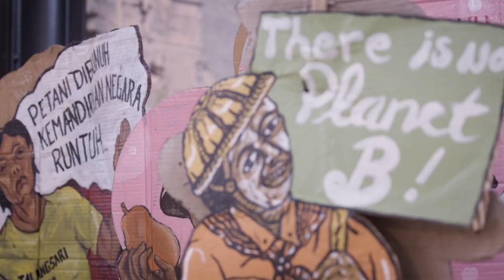Non Native Native Fair - Prosperity Now - Official Trailer 2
Trailer No.2 for Prosperity Now, an art fair curated by the Non Native Native collective. Held in Amsterdam, July 2023